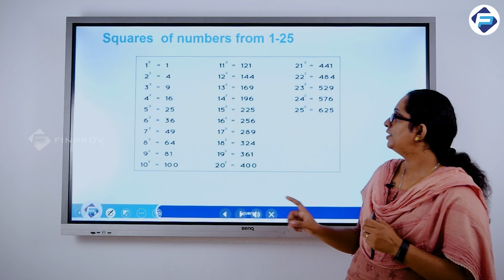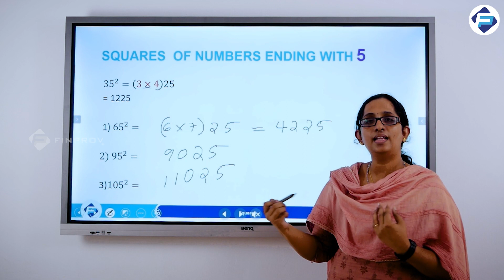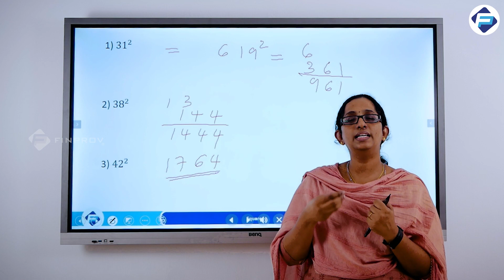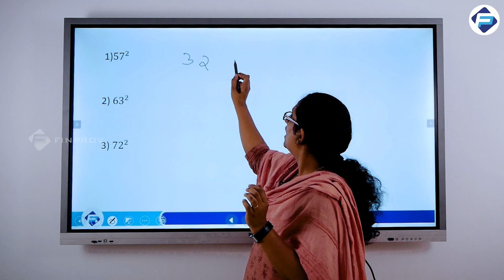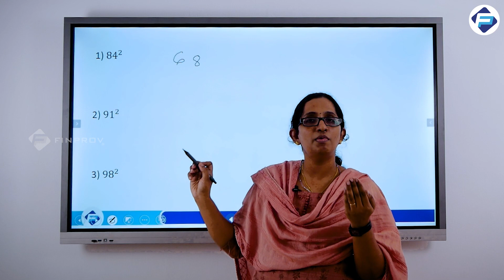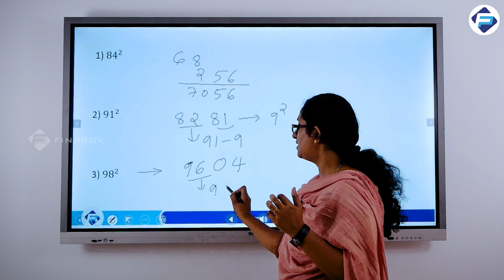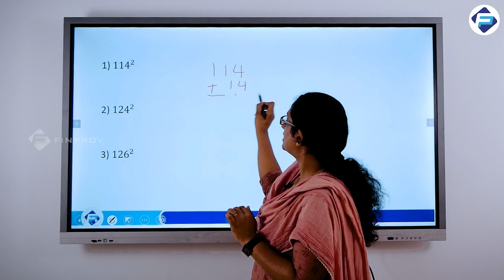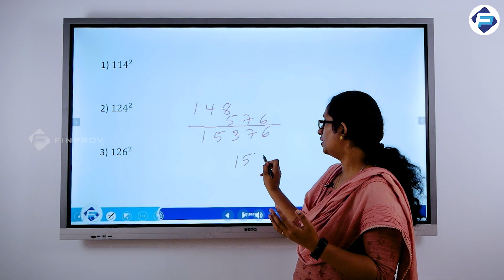Square Trick | Tips for Quantitative Aptitude | Bank Coaching | Finprov Learning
In the realm of mathematics, the concept of "square" holds a special fascination, captivating the minds of students and enthusiasts alike. Understanding squares is not only fundamental but also forms the foundational basis for numerous mathematical principles and their real-world applications.

Many of us have faced the challenge of calculating squares for specific numbers at some point in our lives. However, did you know that there are simple hacks that can quickly help students find the squares of numbers? Today, Finprov Learning is here to enrich you with a straightforward trick to calculate squares effortlessly.

For banking aspirants facing quantitative questions, learning these square hacks can be a game-changer. With just a few seconds of calculations, you can master the art of finding squares, allowing you to tackle numerical problems swiftly in bank exams. Proficiency in these square hacks will not only boost your self-assurance but also elevate your performance in the exam.

At Finprov Learning, we aim to equip you with the tools and techniques that clear the pathway to success in your banking career. Learning these tricks will undoubtedly aid you in securing a prominent position in the banking sector, giving you an edge over the competition.

So, are you ready to enhance your mathematical prowess and unveil the secrets of squares? Join Finprov Learning on this enlightening journey and watch as your efficiency and confidence soar, enabling you to ace your goals and aspirations in the world of banking